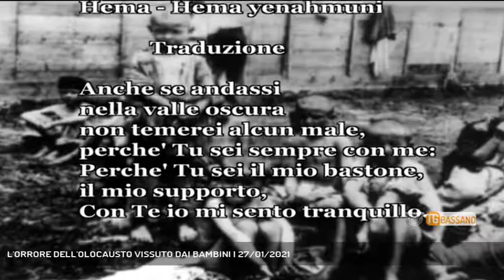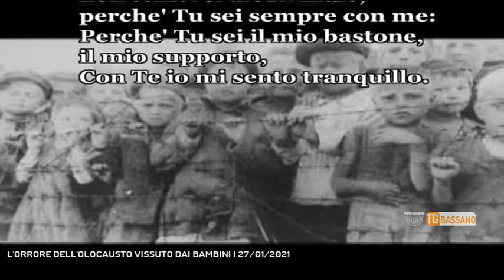L'ORRORE DELL'OLOCAUSTO VISSUTO DAI BAMBINI | 27/01/2021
TG Bassano del Grappa 27/01/2021 - - E in questa giornata vogliamo dedicare un pensiero particolare ai tantisismi bambini vittime dell'orrore dell'olocausto (Servizio di Redazione Medianordest) - Segui Rete Veneta anche sul digitale terrestre! Visita il sito